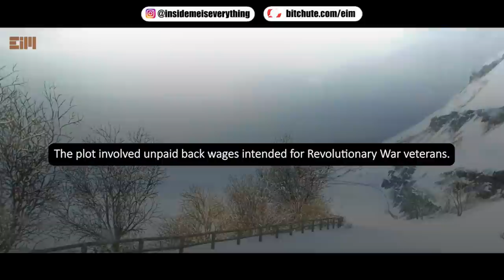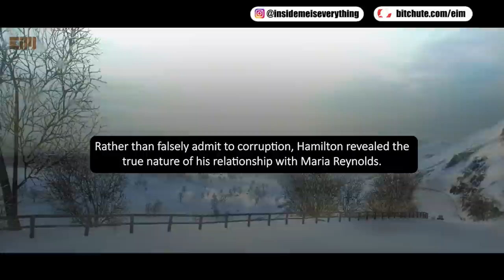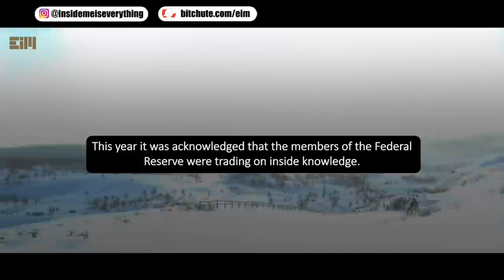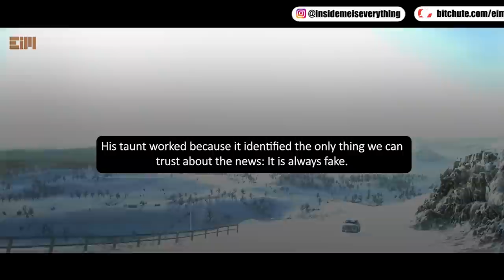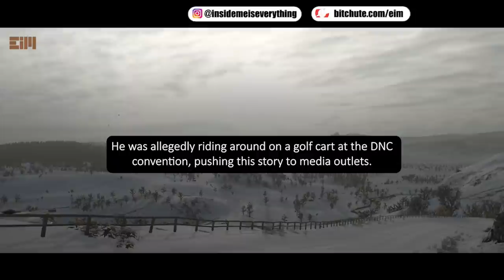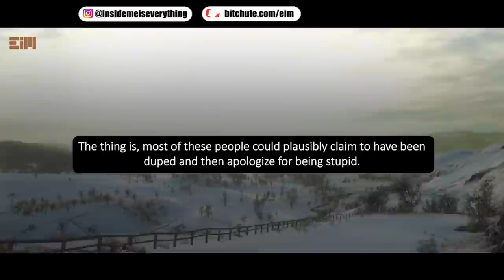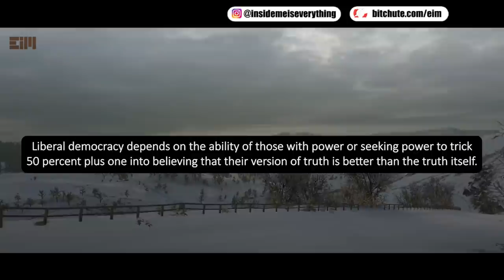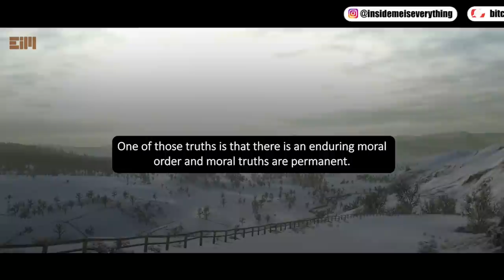THE STORY EVERYONE NEEDS TO HEAR BEFORE IT’S TOO LATE